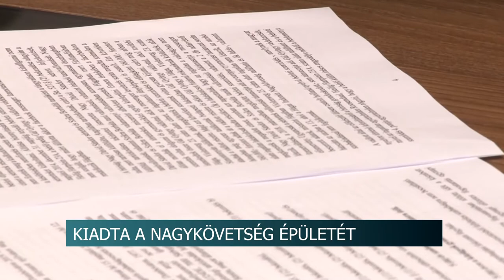Kiadta a nagykövetség épületét - börtönbe kell vonulnia a pincehelyi csalónak 20200724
Kiadta albérletbe a hollandiai Hágában található indonéz nagykövetség épületét egy pincehelyi csaló! A férfi összesen 720 ezer forintot kért egy házaspártól, amiért egy 65 négyzetméteres hollandiai lakást ígért. A megadott címen viszont csak a nagykövetség munkatársait találták az átvert áldozatok rokonai. A csalónak most börtönbe kell vonulnia.